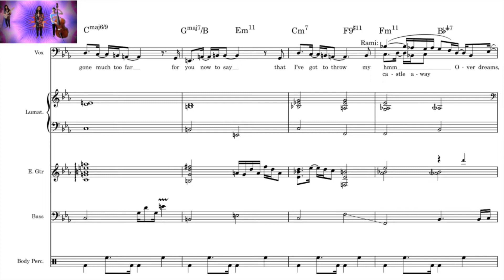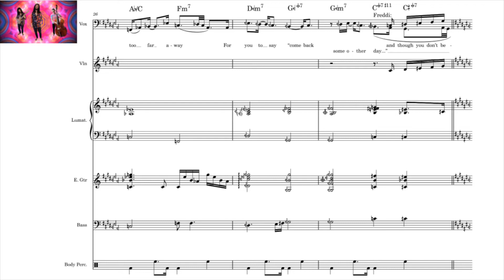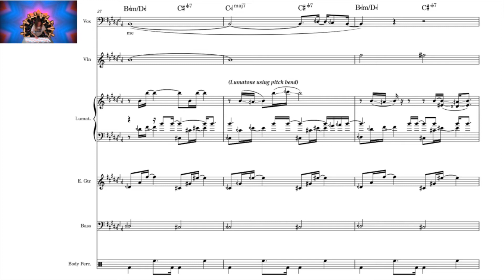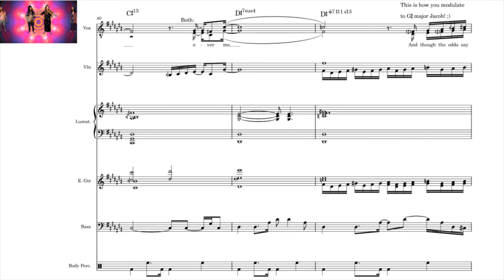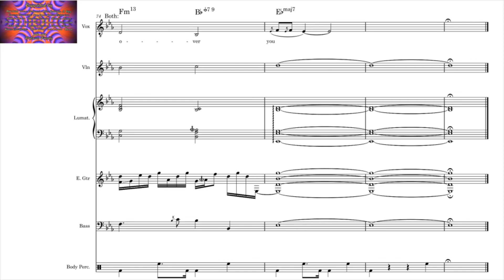Overjoyed - Hear Between the Lines (31edo transcription)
Hello all! Hear Between the Lines recently recorded a 31-tone version of Stevie Wonder's brilliant song "Overjoyed!" So I TRANSCRIBED IT! Here it is :) Thank you Rami, Freddi, Tina, Peter, and of course - Stevie!

EDIT: So far, only one mistake has been spotted - the chord at 1:03 uses the correct notes, but the chord symbol should be a B-flarp chord instead of a B-flat chord. If you want to download the corrected document, you can find it here:

Share if you enjoy! Glad to talk about what's going on here too if anyone's got questions...